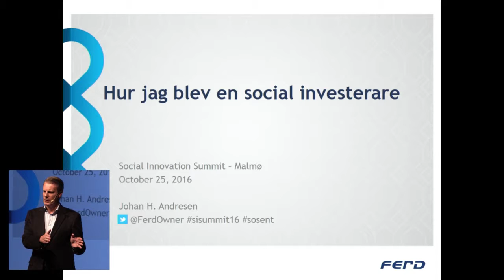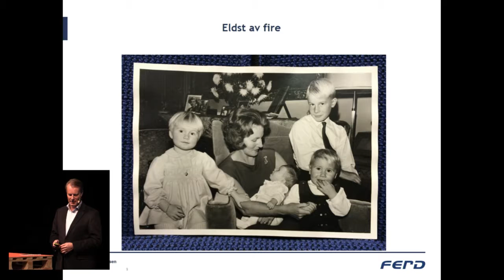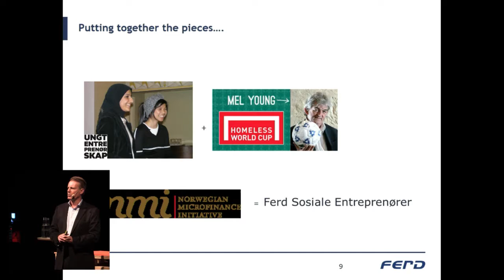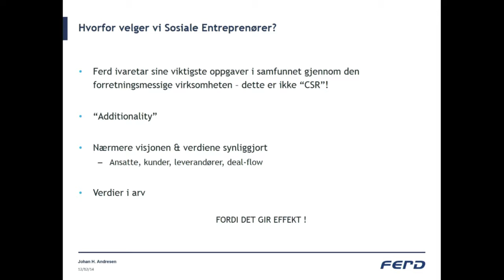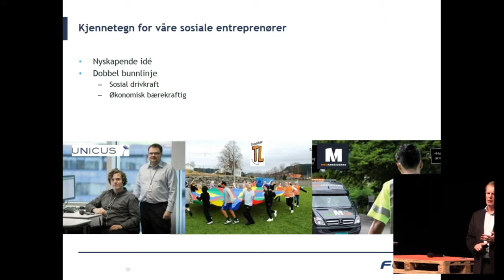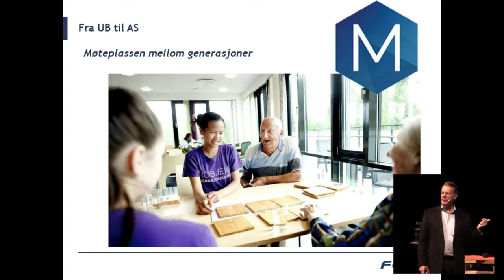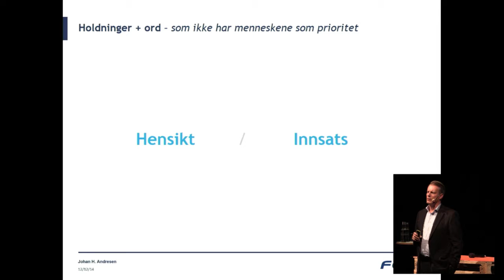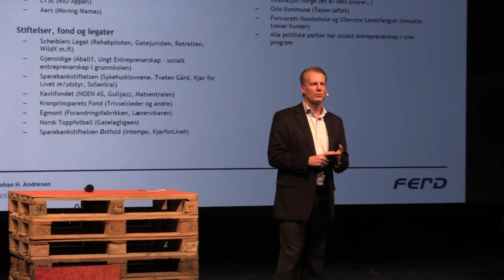HUR JAG BLEV EN SOCIAL INVESTERARE - JOHAN H ANDRESEN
25 oktober 2016

HUR JAG BLEV EN SOCIAL INVESTERARE
Tema: Integration

Medverkande: Johan H Andresen

Johan H Andresen är ägare och styrelseordförande för den norska investeringskoncernen Ferd, värderat till 26 miljarder norska kronor 2015. Ferd har sex affärsområden, varav ett av områdena är socialt entreprenörskap. Johan H Andresen kommer att berätta om sin resa till att bli en social investerare, om varför social innovation och socialt entreprenörskap är viktigt och hur han på så vis vill förändra världen till det bättre.